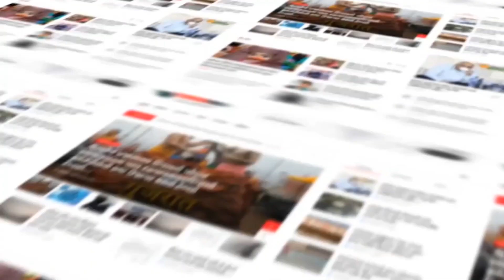Vadodara : ખનન માફિયાઓ દ્વારા વિજિલન્સ ની ટિમ ના વાહનો ની પણ કરાઈ તોડ ફોડ..